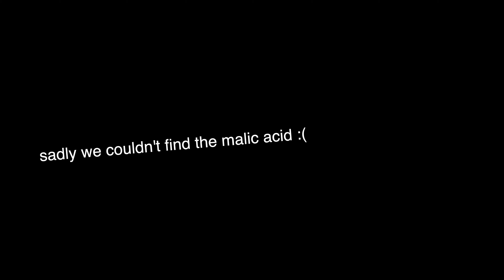SOUREST DRINK IN THE WORLD CHALLENGE!🤮 Ft. Simeon Stokes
JOIN THE STUNNA CREW! WE LIT OVER HERE!!
**A LITTLE BIT ABOUT MIGHTYSTUNNA**
Born on August 8th, 2001
In Honolulu, Hawaii
18 Years Old
Lives in Augusta, Georgia
I love to go out and have fun, Life is too short to be boring.. GO OUT AND LIVE EVERYDAY LIKE IT IS YOUR LAST!!